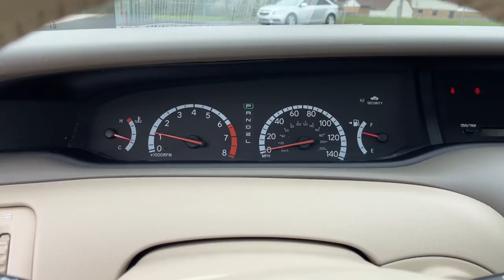2001 Toyota Avalon dayton, vandalia, middletown, englewood, beavercreek I22216A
White Diamond Pearl Used 2001 Toyota Avalon available in Vandalia, Ohio at Joseph Airport Toyota. Servicing the Dayton, Vandalia, Middletown, Englewood and Beavercreek, OH area.

White 2001 Toyota Avalon XLS FWD 4-Speed Automatic 3.0L V6 MPI DOHC 4-Speed Automatic.brbrRecent Arrival! 21/29 City/Highway MPG